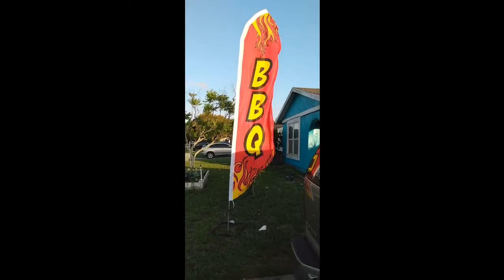BBQ Flag Stands